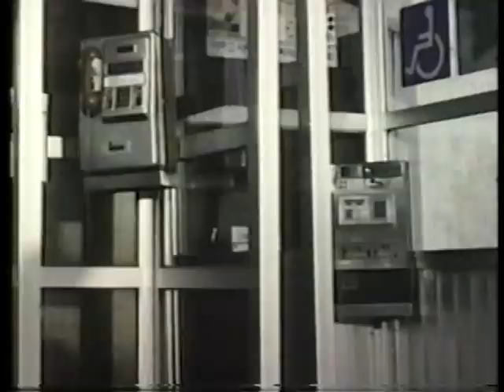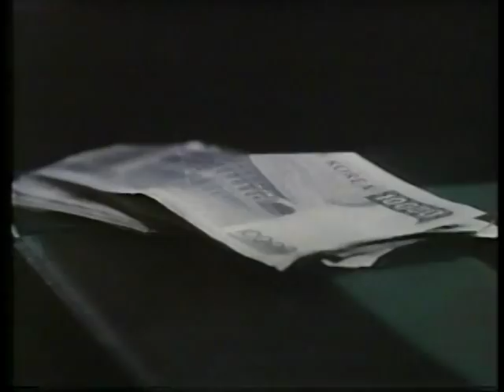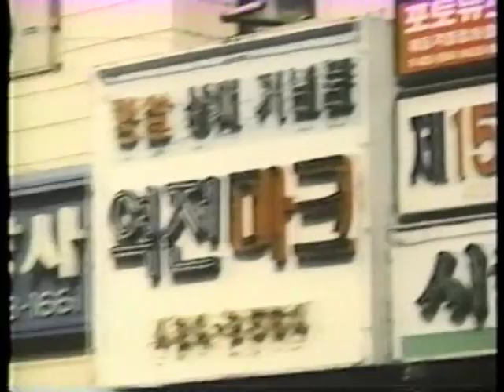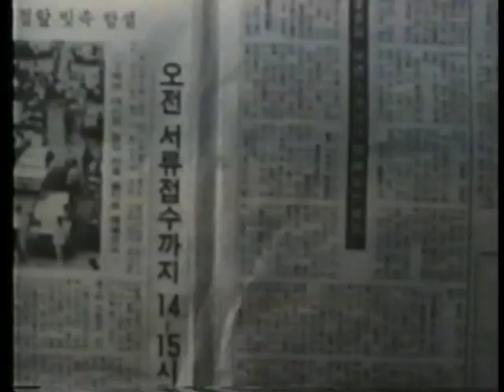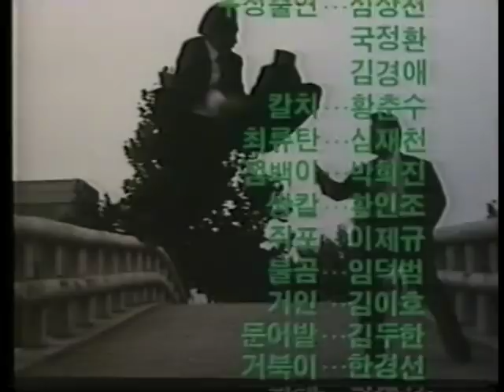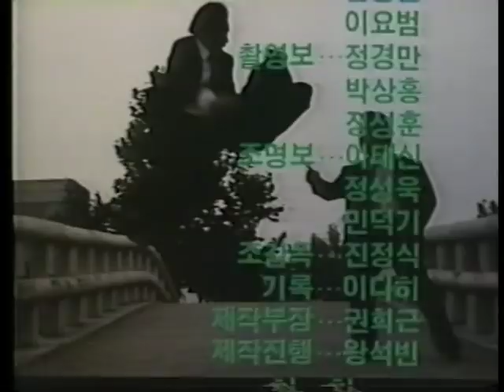Wu Tang Collection - Dragon Lee in Nationwide Constituency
Directed by Kwon Il-Soo
Cast: Dragon Lee, Lee Jin-yeong , Hyun Kill-soo, Hwang Chun-su

Dragon Lee stars as Baek-chon, a small time gangster who quickly rises to power following a shake-up in his organization. The gang boss was shot and, before succumbing to his wounds, proclaims Baek-chon to be his successor. Per his chief’s final instructions, Baek-chon makes each member of the gang sign a document in blood declaring the rules of conduct of the gang. First and foremost is that no one will deal in drugs. Naturally, all of this doesn’t sit well with Hyun-tae, another gangster who resents Baek-chon’s rise to power and seeks to exploit the lucrative nature of narcotics. Hyun-tae plots to kill Baek-chon, a plan that ultimately fails but sees Baek-chon sent to jail for manslaughter after defending himself. While in jail, Baek-chon befriends one of Hyun-tae’s underlings. When both men are eventually released from jail, Baek-chon seeks to avoid conflict but when Hyun-tae murders his friend, Baek-chon seeks his revenge.